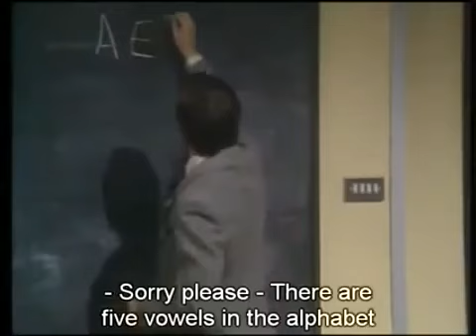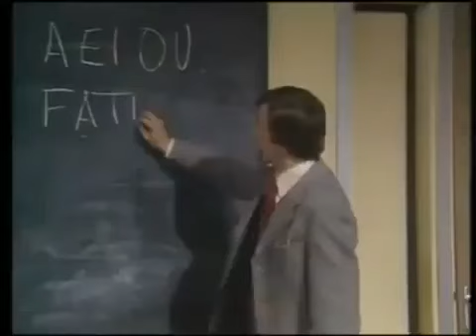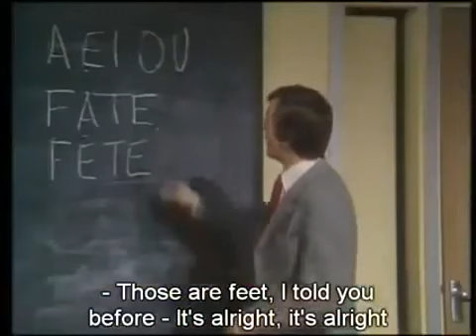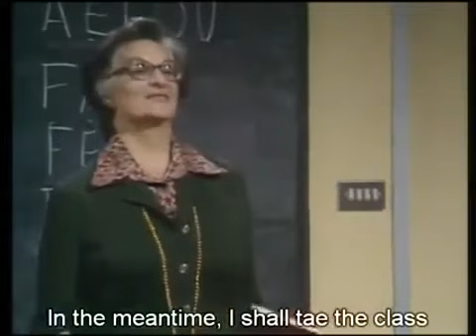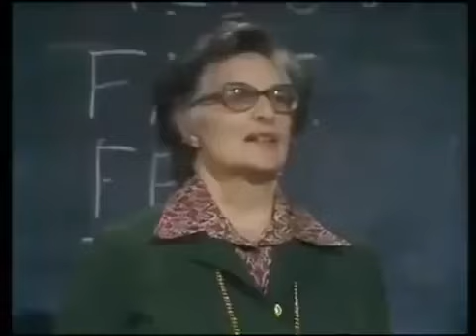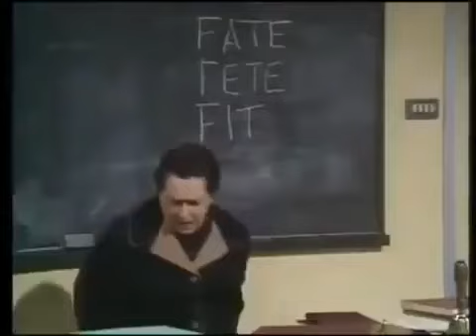"Mind Your Language" Season 1 Episode 7 - Sitcom Comedy - English Subtitles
Most funny & enjoyable "British comedy tv serial". Hope you enjoy it and share with others.

Mind Your Language is a British sitcom that premiered on ITV in 1977. It was produced by London Weekend Television and directed by Stuart Allen. Three series were made by London Weekend Television between 1977 and 1979, and it was briefly revived in 1985 (or 1986 in most ITV regions) with six of the original cast members. The series shows people of different countries with different social background, religions, and languages existing in the same classroom, learning English as a foreign language.

Mind Your Language,Mind Your Language Season 1 Episode 7,Mind Your Language Season 1 Episode 7 - Sitcom Comedy - English Subtitles,Sitcom Comedy